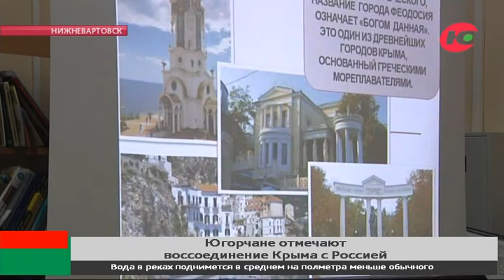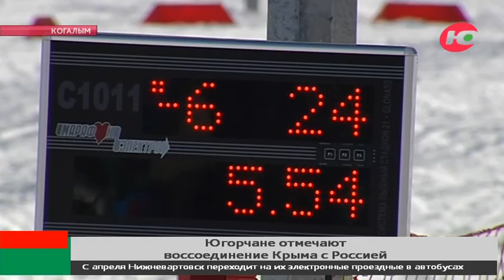Лыжный пробег, виртуальное путешествие и концерты: в Югре отметили юбилей «Крымской весны»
Нижневартовские школьники побывали в Крыму. Причём путешествие они совершили не покидая школы. Специальную медиаэкскурсию для них подготовили работники библиотеки в честь 5-летия со дня вхождения Республики Крым и города Севастополь в состав России.